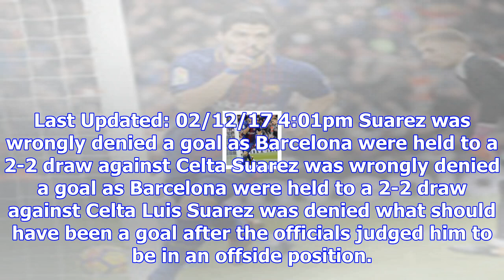Watch: luis suarez denied goal after wrongly called offside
Last Updated: 02/12/17 4:01pm Suarez was wrongly denied a goal as Barcelona were held to a 2-2 draw ...